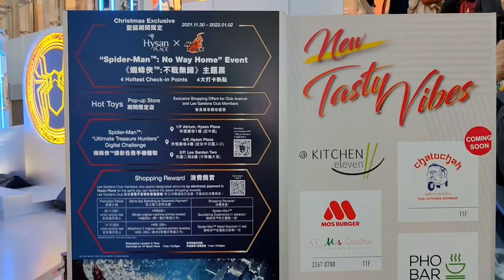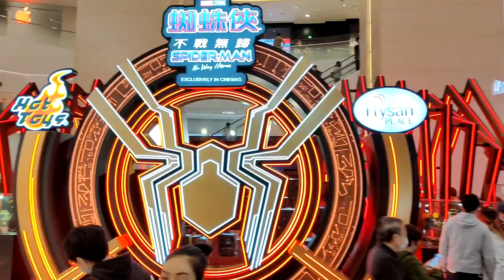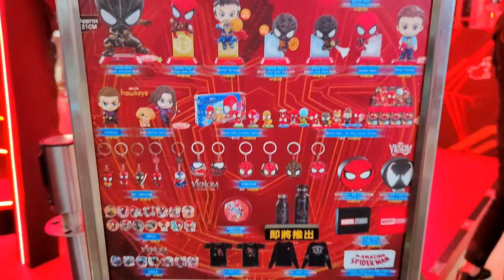「《蜘蛛俠：不戰無歸》主題展」希慎廣場 x Hot Toys (1) - 2021年12月01日